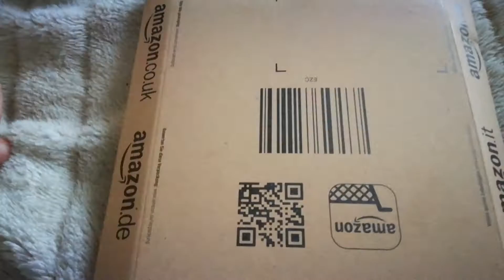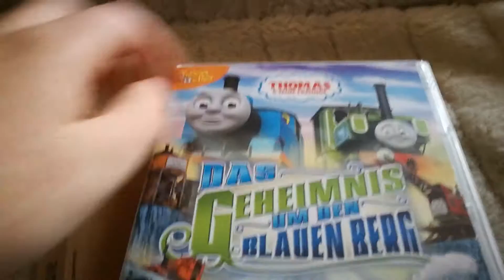Ich hab's endlich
Wurde auch Zeit für mich.